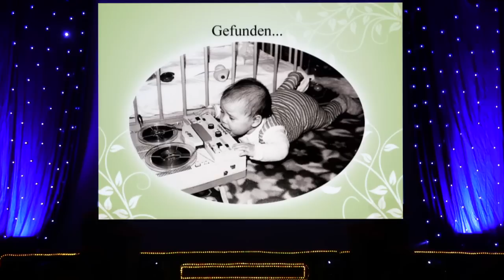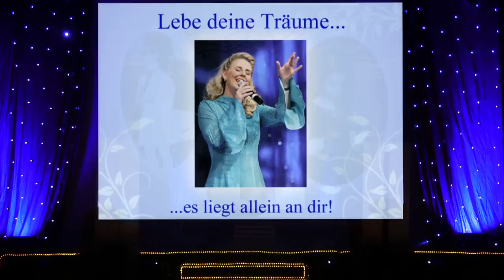1. Katharina Herz & Freunde Fest am 03.09.2011 in Ilmenau - Zusammenschnitt der Veranstaltung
1. Katharina Herz & Freunde Fest am 3.9.2011 in Ilmenau mit folgenden Gästen: Andy Borg, Die Schäfer, Sachsenkind Friedlinde, Ronny Gander und DanceCompany InTakt